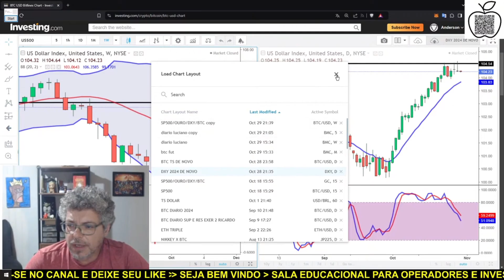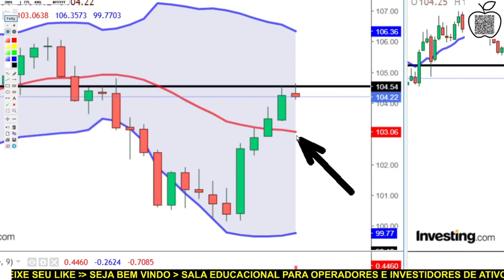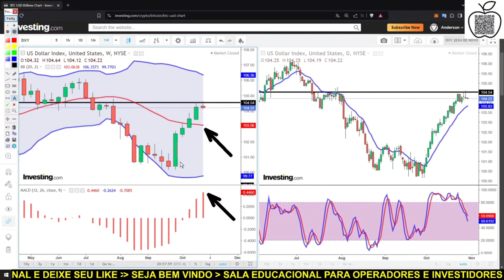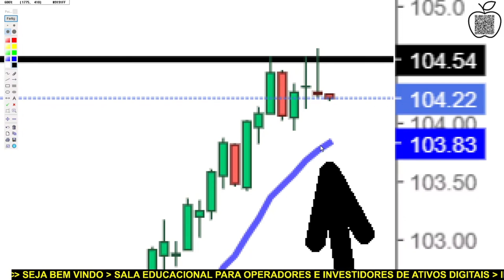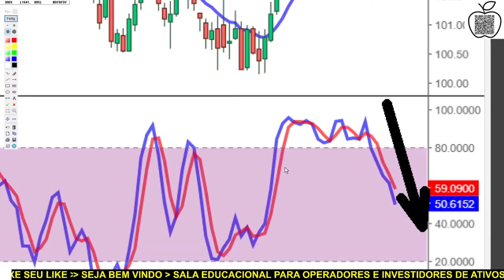BITCOIN AO VIVO. ✂️ DXY 29/10/2024